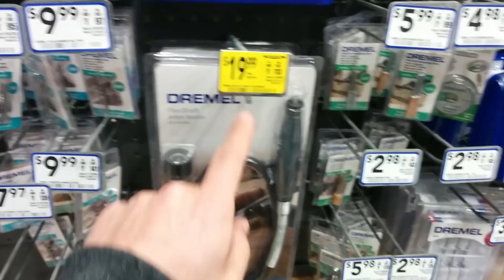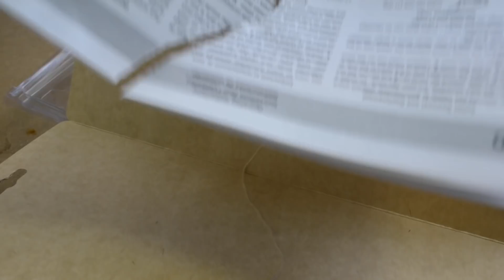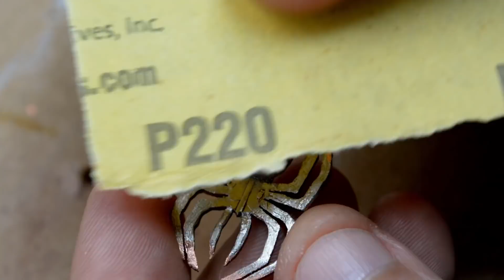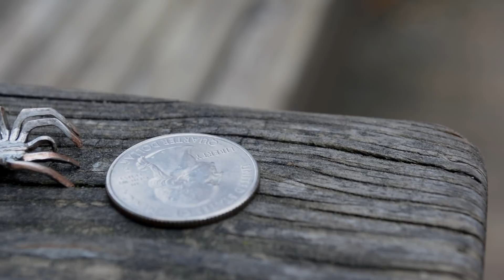I turn a Coin into a tiny Spider Sculpture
Tools used:

•Jeweler's saw

•Flex-shaft (a must-have!)

•Dapping/Doming block

•Diamond burrs

•Needle-nose vise grips

Hey guys! In this video, I show you how I turn a coin into a tiny little spider sculpture, because boredom. Seriously though, this was a pretty challenging, but fun little project.

The tools used are: a jeweler's saw (to cut out the initial shape), a dremel with the flex shaft attachment for easier handling, plus some REALLY cheap diamond burrs and fine grit sandpaper. For the abdomen, I used a dapping block (aka doming block) to get that hemisphere shape. Also, some needle nose vise grips really help to hold onto this tiny thing.

I enjoyed the challenge here, trying to come up with something using the limitations of just a coin and some tools. I hope you enjoy watching this, maybe it'll spark some art project ideas!